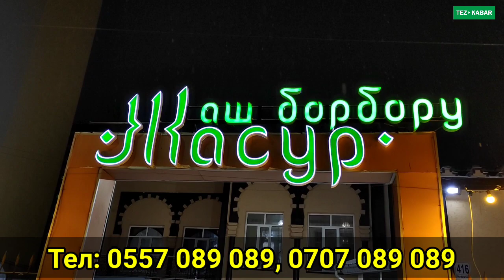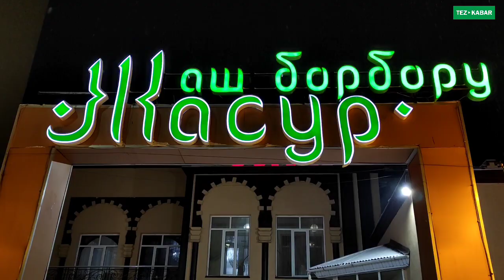Жасурга бар! Ашка той! Ток бол! Тез бар!